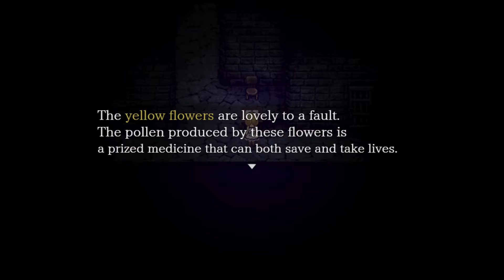[The Witch's House MV] - Part 3 (End)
The journey of the little girl finally comes to an end in this house of horrors and bad dreams. . . .